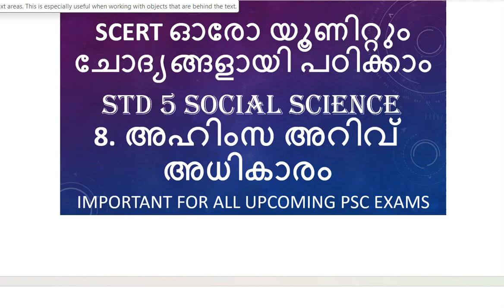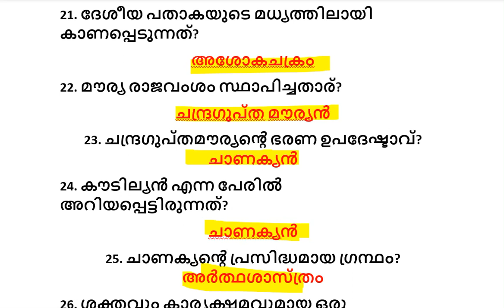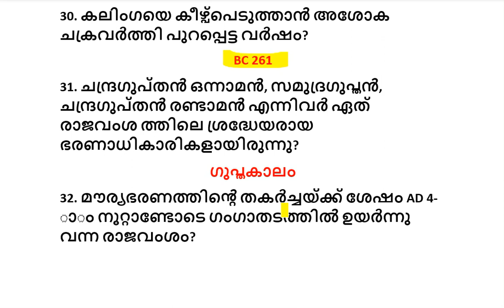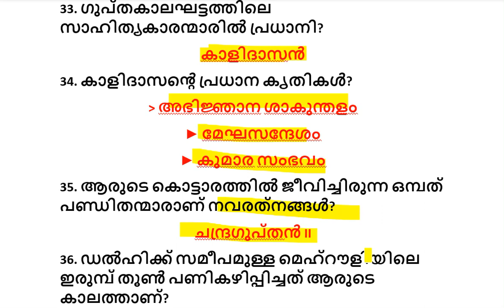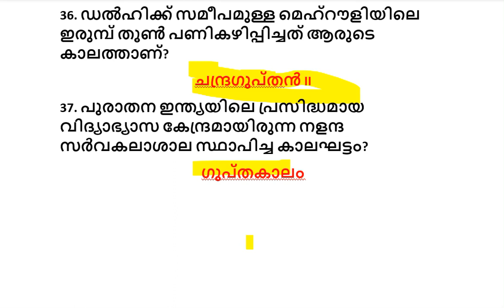KERALA PSC SCERT SOCIAL SCIENCE CLASS 5 UNIT 8 AHIMSA ARIVU ADHIKARAM LDC,LP/UP,SI,LGS 2024